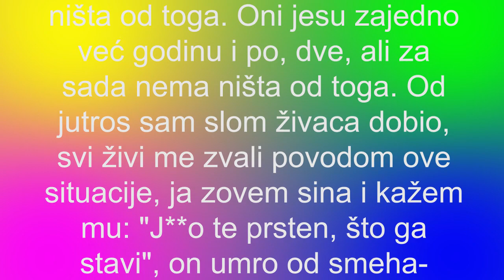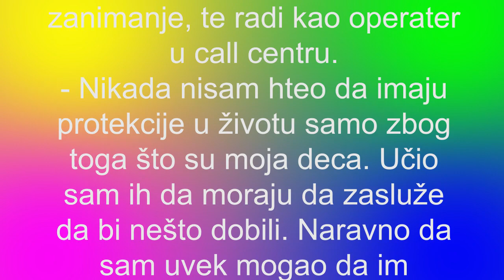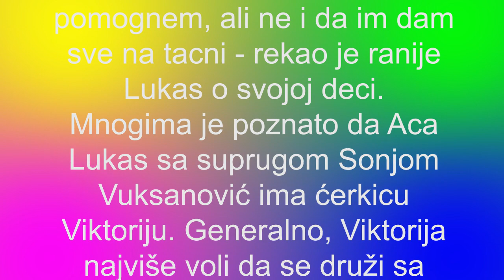BRUTALNO PROZIVANJE LUKASOVOG SINA - NIKADA JE NE BI SMUVAO DA MU LUKAS NIJE OTAC